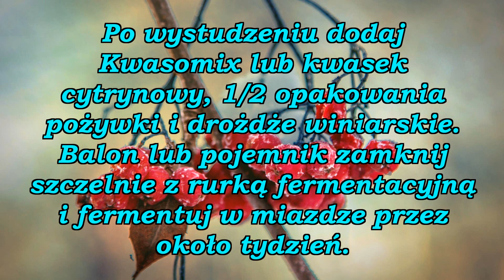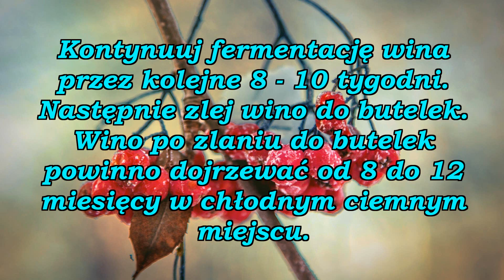Wino jarzębinowe.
Wino z jarzębiny ma wiele prozdrowotnych właściwości. Wzmacnia odporność organizmu, poprawia trawienie, polecane jest osobą z anemią , pomaga przy zapaleniu nerek, działa moczopędnie. Wino z owoców jarzębiny ma jasnozłoty kolor, w smaku czuć lekką goryczkę . Niektórzy dodają do wina z jarzębiny rodzynki, wystarczy 10 dkg na ten przepis.

PAMIĘTAJ ! Nigdy nie siadaj za kierownicę po wypiciu alkoholu ! Bez względu na rodzaj alkoholu, jaki spożywamy, jest w nim obecna taka sama substancja, czyli C2H5OH. Tutaj możesz sprawdzić ile masz alkoholu w organizmie

 Fotografia w tle filmu została wykonana przez : Niko_Shogol z Pixabay. Pixabay jest społecznością kreatywnych osób, rozpowszechniającą wolne od praw autorskich obrazy i pliki wideo. Wszelka zawartość jest udostępniona pod Licencją Pixabay, pozwalającą na użycie ich bez pytania i bez przypisywania autorstwa, nawet w celach komercyjnych.